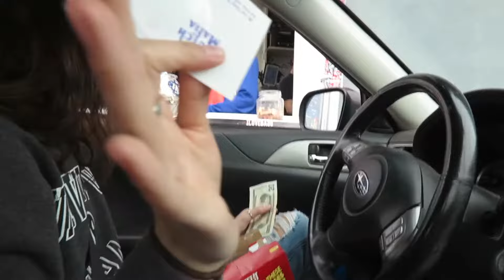RISKING MY LIFE FOR MY FIRST VLOG!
Risking my life, seeing buzz lightyear, and getting Dutch Bros.